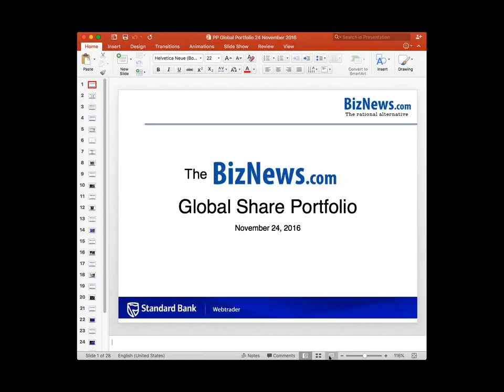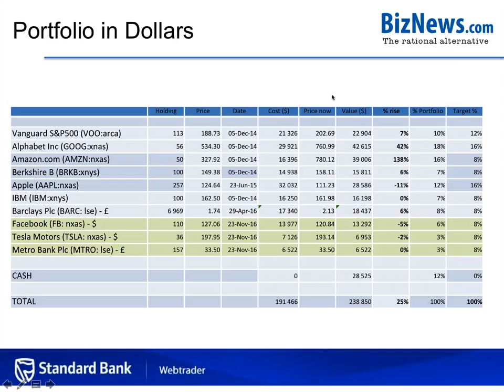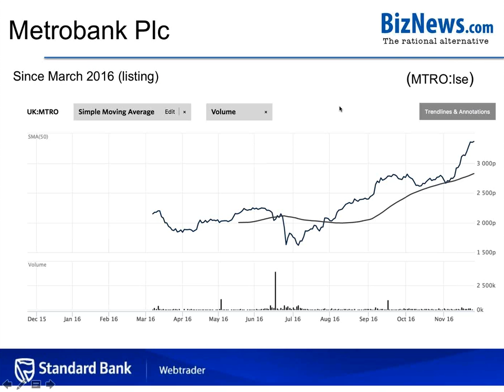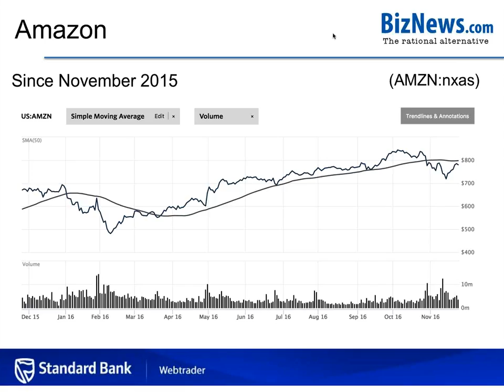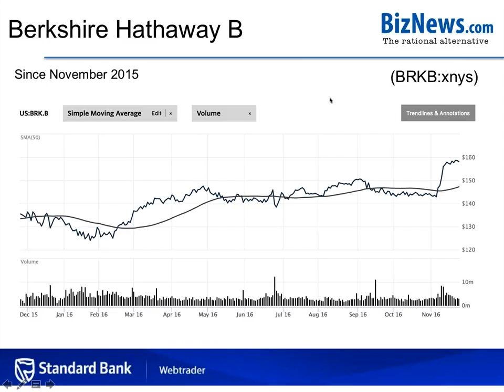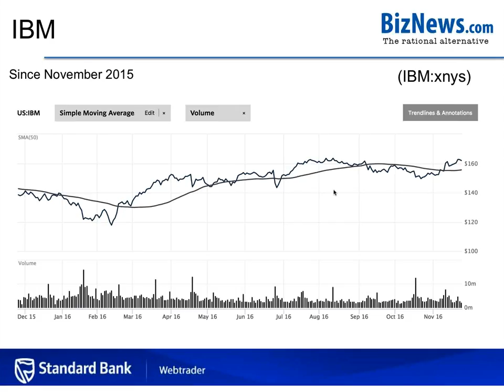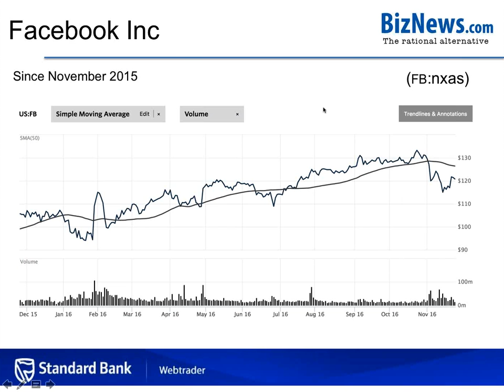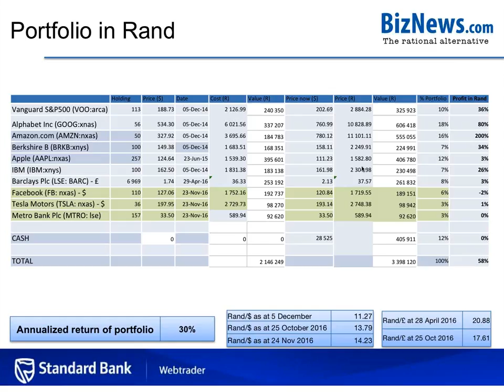WEBINAR: A fresh purchase - the UK's Capitec added to global portfolio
This month's update of the BizNews Global Share portfolio is reproduced below - you can watch the recording and read along through the transcript. It is an interactive session which lasts an hour. November was an exciting month for the portfolio. For one thing, it continues to deliver excellent returns (annualised 30% since being started in December 2014). For another, a new stock was added this month, a company called Metrobank which could be described as 'the Capitec of the UK'. As he always does, Alec goes into some detail on each holding, explaining what happened in the past month and why they are being retained in the portfolio which can be replicated through Standard Bank Online Webtrader. – Stuart Lowman